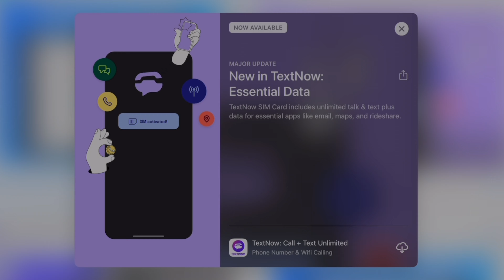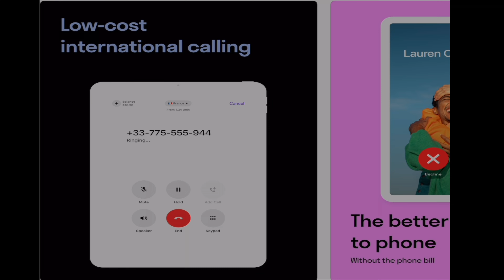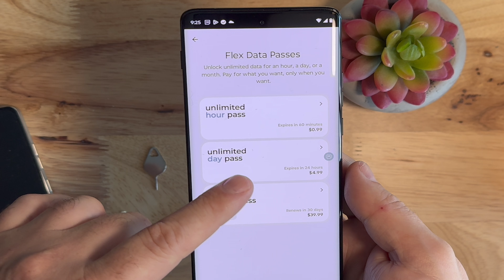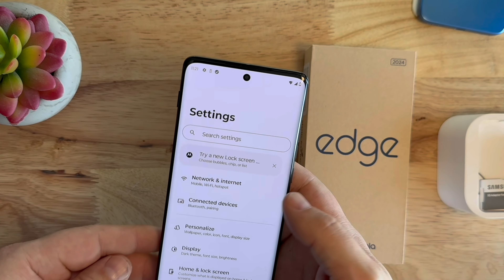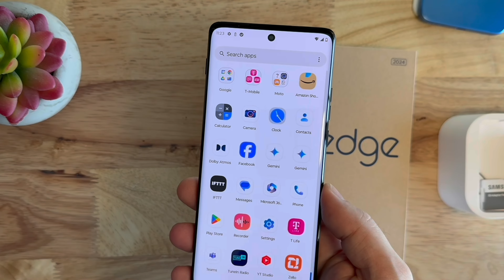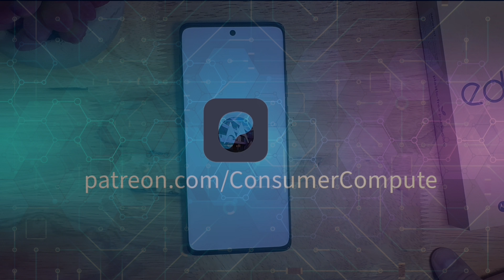Motorola Edge 2024 "ACTION BUTTON"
In this video, I dive into the new Motorola Edge 2024, highlighting its innovative Quick Button feature. This button is a game-changer, offering seamless access to applications with just one touch. I believe this feature should be a standard on all Motorola phones moving forward. Join me as I explore the potential of the Quick Button, including how it can be used with PPT (Push-to-Talk) services. Don't miss out on discovering how this simple addition can enhance your smartphone experience!
Welcome to Consumer Compute - Your Ultimate Tech Hub!. Tech reviews, news, unboxing, and so much more. So join my journey.
Also look for it in the Google play store or the iOS App Store
Thanks guys. I'll see you in my next video.